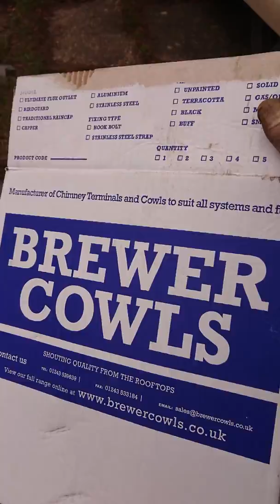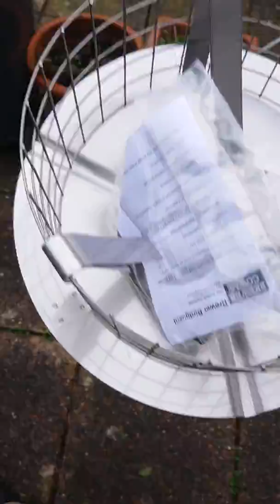FITTING A BREWER COWL.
Chimney Sweep in Sussex England!

Another video for you all from your local Sussex Chimney Sweep! Traveling the British Countryside exploring the beauty that the UK has to offer whilst working hard to make sure that everyone gets to use their fires safely and effectively!

If you have any work that needs doing either on your roof or your Chimney then give me a call!

Zachary Sweeps here for all your Chimney Needs!

Zachary sweeps:
A Sussex based Chimney Sweep.
We do roof work, stove installations and all your fire place needs.

Zachary Sweeps Chimney Sweep in Sussex England!